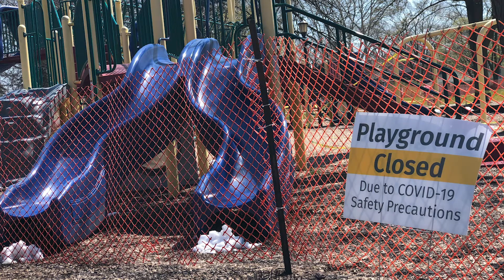Lions Make Lives Better During Crisis | Camp Sunshine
"When a crisis happens, when there's something negative going on in the world, we can be the positive thing to make people's lives a little better." Where there's a need, there's a Lion, and that's especially true during a national or global crisis. Camp Sunshine is a retreat for children with life threatening illnesses and bereaved families. After 9/11, with the help of LCIF, Lions helped fund and sustain a program at the camp that helped children with a parent who died on 9/11.